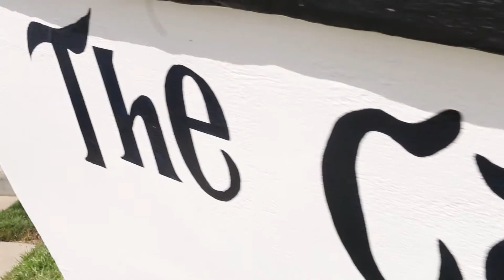The Captain's House Vacation Rental, Hernando Beach, Florida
The Captains House is located just up the road from our Hernando Beach Motel location. It features 5 of the most luxurious rooms imaginable with the surrounding scenery of a lush, tropical paradise.

When you choose to stay at The Captains House, your choosing privacy, exclusivity, and the ideal location for a little getaway, even if its a staycation. We have all that Hernando Beach offers at our little hideaway.